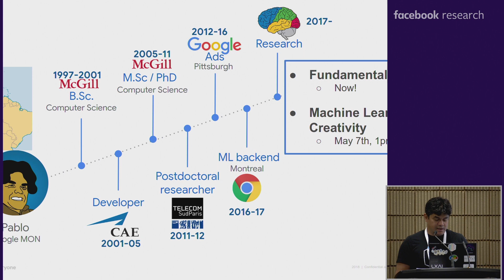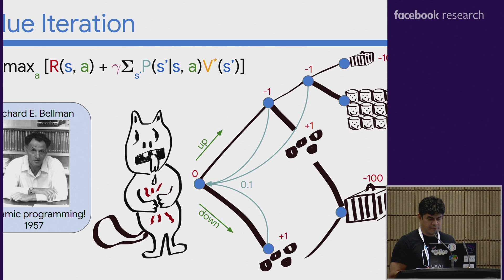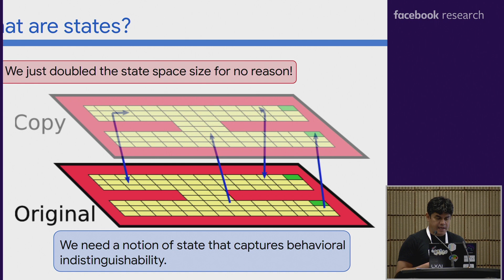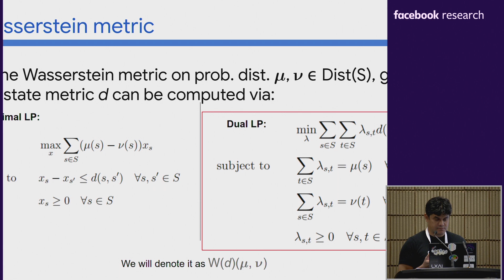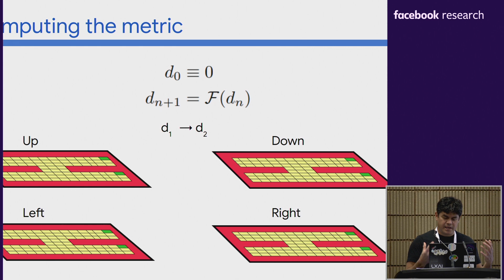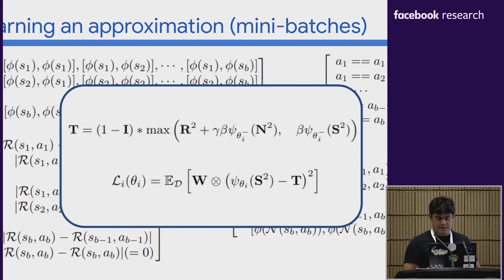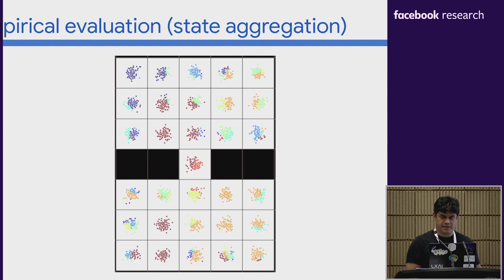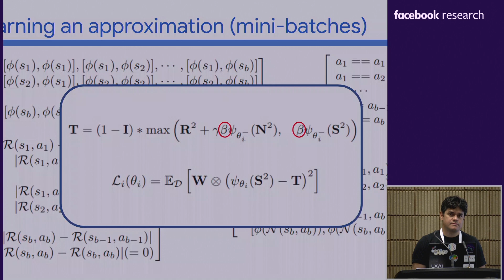LXAI + BAI @ ICLR2019 - Keynote Pablo Samuel Castro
Keynote by Pablo Samuel Castro, Sr. Research Software Developer, Google Brain presenting on Distributional Reinforcement Learning and State Representations

The LatinX in AI Coalition is partnering with Black in AI to host a joint gathering and luncheon at the Seventh International Conference on Learning Representations (ICLR) in New Orleans May 7th, 2019 at the Ernest N. Morial Convention Center.

- Facebook Research (Platinum)
- Intel AI (Supporting)